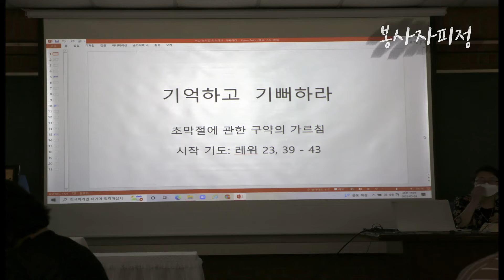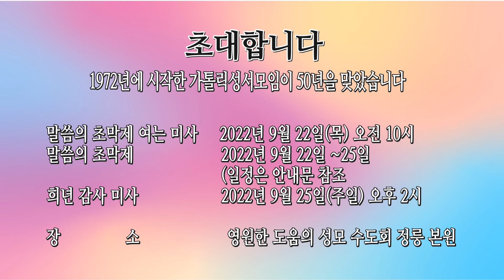부산성서모임_초막제(2022)